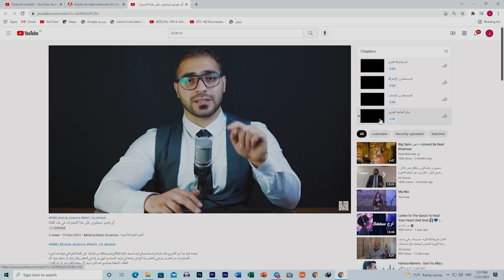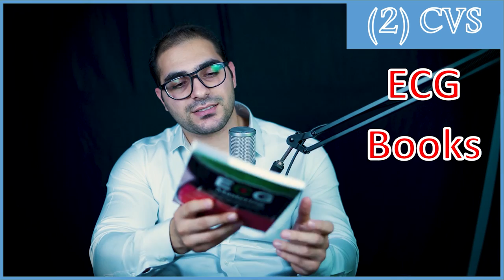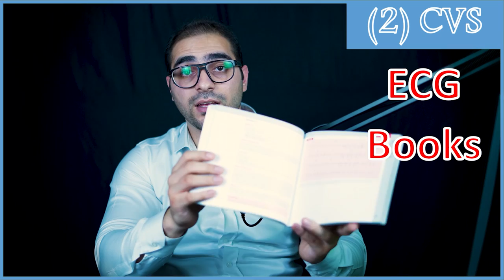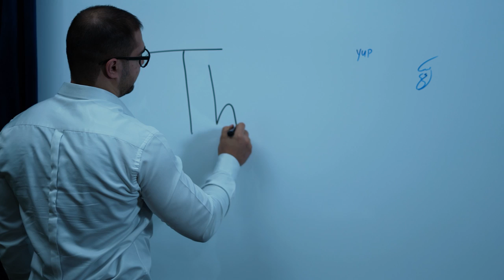!! الدليل الكامل لمرحلة ثانية طب الكوفة || ستصبح الأمور أسهل بكثير !!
على الرغم من طول الفيديو ستستطيع مشاهدة فقط الموضوع اللذي يهمك

(Other social accounts - حساباتي)
(The Main Telegram Channel) قناة التلجرام الرئيسية:-

(أوقات المواضيع - Time of Topic)
المرحلة الثانية والباطنية 00:00
كيف تشاهد فقط الموضوع الذي يهمك من الفيديو 00:30
مواضيع هذا الفيديو 01:06
نظرة عامة على مواد المرحلة الثانية 02:50
مواد الفصل الدراسي الأول (S3) 04:00
مواد الفصل الدراسي الثاني (S4) 05:59
مقارنة بين المرحلة الأولى والثانية لطب الكوفة 06:33
مواد الفصل الدراسي الأول بالتفصيل 09:37
1. MOD 09:46
2. CVS 30:21
3. MSK 45:52
4. M&R 52:14
5. CPS2 59:22
6. CSFM 01:03:29
مواد الفصل الدراسي الثاني بالتفصيل 01:12:02
1. GIT 01:12:07
2. Urinary System 01:18:56
3. Respiratory 01:26:56
4. Psychology 01:32:18
5. CSFM 01:40:17
علاقة السنة الثانية بالسنة الرابعة 01:44:14
الطريقة الصحيحة لدراسة المرحلة الثانية 01:53:28
ماذا تمثل المرحلة الثانية من سلسلة مراحل طب الكوفة 02:22:35
نصائح حول الامتحانات 02:24:19
رأيي بالدورات والأكاديميات 02:45:05
ما هو الحل ؟ 03:27:55
ملخص رأيي بالدورات والأكاديميات 03:43:09
الدراسة اليومية 03:50:41
1. تنظيم الوقت 03:50:48
2. كم ساعة يجب أن أدرس؟ 04:00:54
3. التراكمات ؟ 04:09:00
نظام الـ SGD 04:12:30
أسئلتكم 04:19:11
1. كيف تتعامل مع التشتت 04:19:26
2. هل يمكن أن تتم الدراسة اليومية بدون تراكمات؟ 04:21:14
3. ما أهمية المصدر؟ ومتى يجب قرائته؟ 04:22:05
4. هل تعوض المصادر عن مختبر التشريح؟ 04:28:21
5. كيف تتعامل مع النسيان 04:35:48
6. تعدد المصادر والمحاضرات 04:37:02
كلمة للطلبة المعيدين 04:40:15